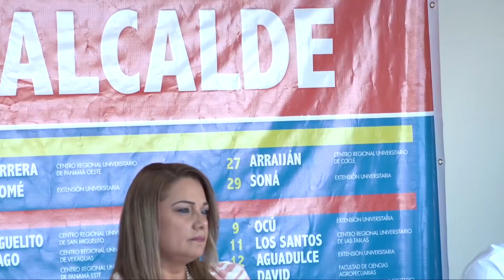Debate de alcaldes distrito de Arraijan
7 candidatos a la alcaldía debaten sobre sus programas y propuestas en la Extensión Universitaria de Arraiján de la Universidad de Panamá.